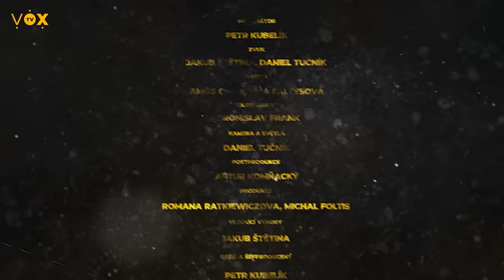Ohnivé RANDE se Slávkem Bourou / Slávek Boura / Mr. Kubelík show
Nový díl Mr. Kubelík show – té nejpálivější talkshow, jakou český internet nabízí. Tentokrát pozvání přijal moderátor, skladatel, podnikatel a také legenda 90. let – Slávek Boura. Jak to doopravdy fungovalo na Nově? Jak vnímá posun 90. let do dneška? O obvinění z převážení drog, nevydaném románu Magické zrcadlo, rituály, entity a mnohem více!

00:00 Úvod
01:26 LEVEL 1
03:23 LEVEL 2
08:03 LEVEL 3
15:32 LEVEL 4
25:48 LEVEL 5
33:48 LEVEL 6
37:48 ZACHYHO KOLO HRŮZY
MR. KUBELÍK